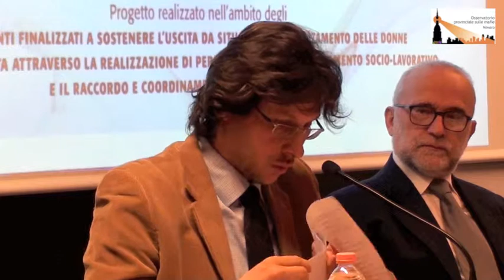Il fenomeno della tratta in provincia di Novara - dott. Caramore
Il sostituto procuratore di Novara Ciro Vittorio Caramore interviene al convegno dell'associazione Liberazione e Speranza e dell'agenzia di formazione FILOS sul tema della tratta in provincia di Novara.
18 Novembre 2011.